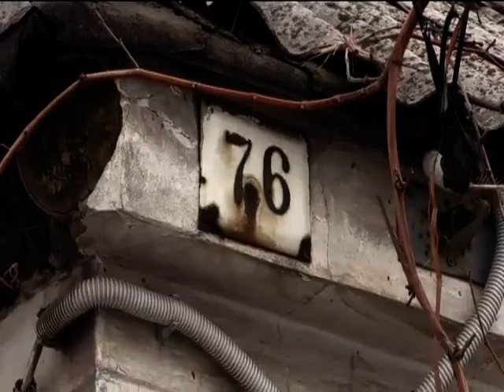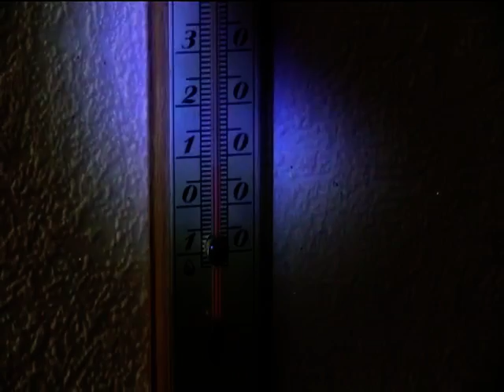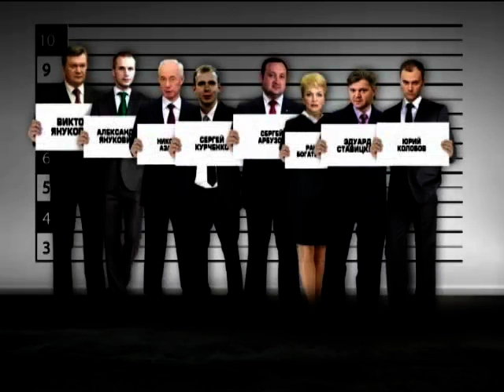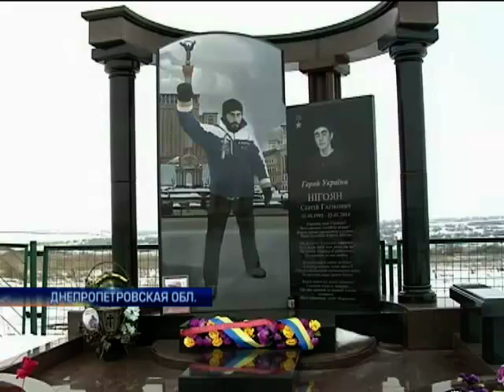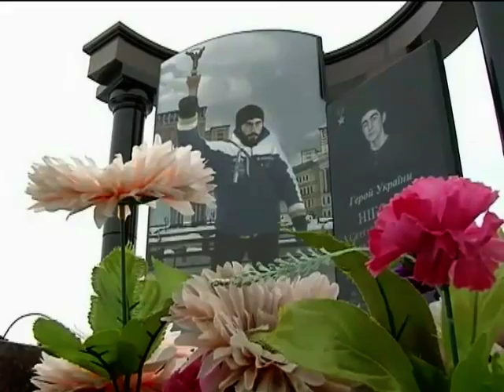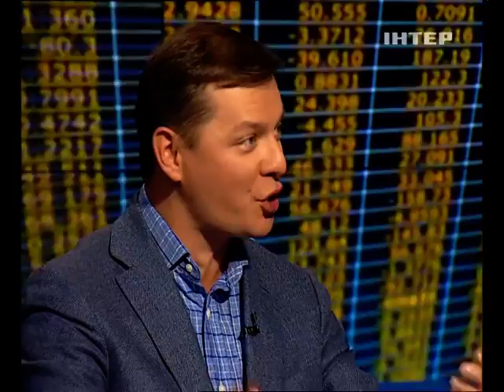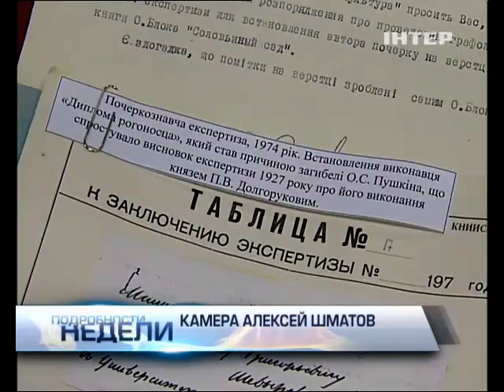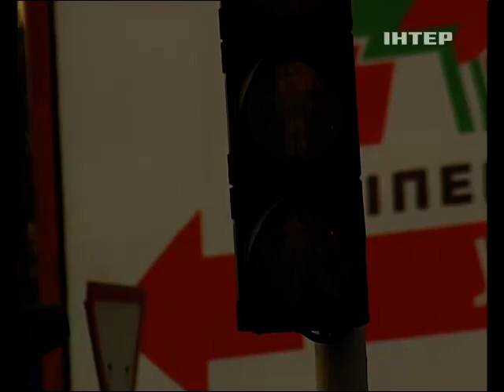Подробности недели 20:00. 18.01.2015. Полный выпуск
Смотрите в выпуске:

Почему он может избежать наказания за убийства? И почему до сих пор неизвестно, кто расстреливал людей на Майдане.

Боевики сорвали перемирие. Десятки жертв. Что в эти минуты происходит на фронте и чего ждать дальше?

Мобилизация. Снова воевать за свой счет? И что грозит за отказ?

ГАИ: реформировать или - разогнать?

Темы, которые у всех на устах. В "Подробностях недели".